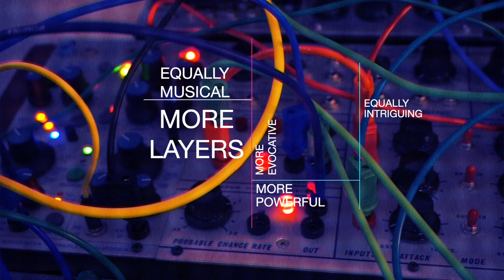Colors vol 02 Ft. Sarah Belle Reid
SonalSystem Presents: Colors Vol. 02

Colors is a sweeping collection of loops created in collaboration with electroacoustic performer - composer Sarah Belle Reid. Colors spans incredibly diverse tonal palettes, promising four-dimensional sounds both musical and intricate. This collection is a windfall of inspiration for producers seeking to infuse their sonic creations with colorful noise.

GRAPHICAL EXPERIMENTATION
Sarah Belle Reid has stunned the experimental world with an electronic sensor-based trumpet interface of her own invention. Her improv performances ring heavy with graphical musical notation—she seems to feel her way around space and time creating disquieting, dynamic sound experiences. When Sarah Belle delves into her studio, the musical universe blooms at her special touch with vintage and modular synthesis, and her keen way with digital and emerging technology.

LIMITLESS POTENTIAL
We boldly entered the Sarah Belle Reid universe and worked with her to capture sound for 15 unique loop kits. Each kit is suggestive of an emotional tendency, from sublimity to suspense. These kits hold virtually endless inspiring moments perceptive producers can integrate into enduring film narratives, critical game scenes, and dimensional music portrayals. The sounds are authoritative enough to stand alone, but they also serve as an incredible backdrop over which to layer your own instrumentation or noise elements.

FUEL OF A MILLION PLOTS
Each exceptional kit includes 5 dynamic stereo loop stems. Each stem is particular in sonic character while also congenial with the other stems in the kit. Individually, the stems are evocative. Layered, they are magical. Intriguing sketches, powerful vignettes, ominous feelings... it’s all there for composing the moving backtrack of your complex and compelling scene.

The loop stems are also great for laying across other Colors kit stems, and for channeling through your own creative signal chain. When you probe the plot lines, you’ll find that beauty often emerges through the disruptive and discordant.

Quick Look:
*Compatible with all DAWs and samplers that support the wav file format
*A wide variety or synthesizers, modular synthesizers (Eurorack and Buchla), effects, and brass instruments
*Wide range of KEYS and BPMs ranging from 80 - 110
*Offered as a complete bundle of 135 loops
1.4+ Gb

Equipment Used:
- Buchla Modular Synthesizer (200/200e series)
- ASM Hydrasynth
- Nonlinear Labs C15
- Adams F4 Custom Quartertone Flugelhorn
- Schilke P5-4 Piccolo Trumpet
- Yamaha Xeno Chicago Model B-flat Trumpet
- Voice
- Found items (bubble wrap, plastic combs, wooden sticks, rocks)